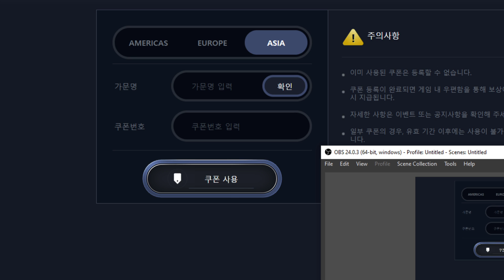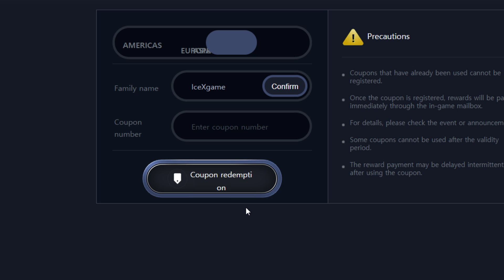Black Desert Mobile 300 Black Pearls Free Coupon Code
Code: LASTMATCHDAYASIA